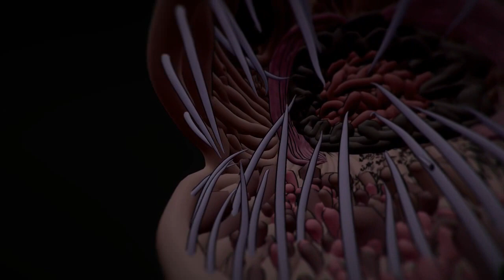Tilt Brush: "What swims beneath" Preview 1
New project medium october 2016. A horrifying underwater world, populated with dark and gloomy creatures